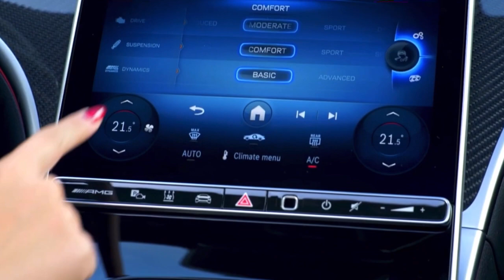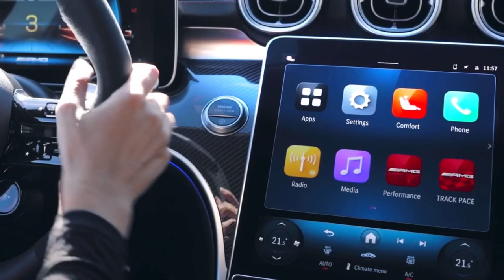Mercedes-AMG CLE 53 Coupe (2024) | Exterior & Interior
It’s the latest triumph in a long tradition of Mercedes coupe design.

But with brute power under the hood, the Mercedes-AMG CLE Coupe brings more to the table than your typical new trendsetter. Its ingenious design extends from exterior to cabin to engine to deliver an unforgettable driving experience.

Bold design elements and accents add an aggressive edge to the CLE’s obvious elegance. A long coupe hood, signature AMG grille, angular air inlets and muscular rear generate an aura of ferocity. They’re complemented within by a cabin where every thoughtful detail enhances how it feels to drive. Dramatic trim options include man-made leather and black microfiber. A flat-bottomed AMG Performance steering wheel and available performance seats offer control and support. A free-standing central media display pairs with an angled driver display, where the driver can switch among different styles, from “Classic” and “Sport” to the AMG exclusive “Supersport”.

Whatever style you choose, it will take the measure of a machine built for thrills. And the root of those thrills is the new inline six-cylinder turbo engine. Enhanced combustion chambers, new piston rings, optimized injection and a new exhaust gas turbocharger deliver increased boost pressure, allowing the CLE to achieve maximum torque, including an “overboost” for up to 12 seconds. It’s a responsive system for peak performance.

The rest of the vehicle’s systems channel that performance with finesse. Standard 4MATIC+ Disclaimer[3] adjusts dynamically depending on driving conditions, transitioning from rear to all-wheel drive as the situation demands. And the AMG SPEEDSHIFT TCT 9G transmission and AMG RIDE CONTROL suspension channel and absorb the engine’s power for supreme response, comfort and pure driving pleasure.

Source: Mercedes-Benz